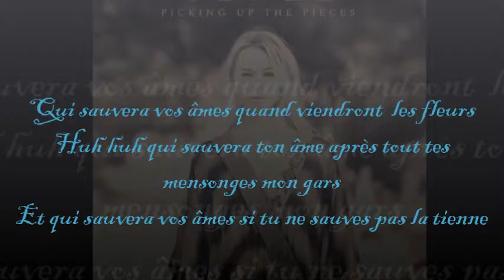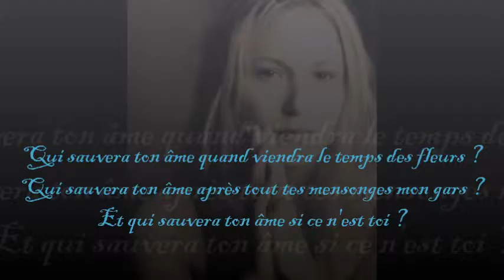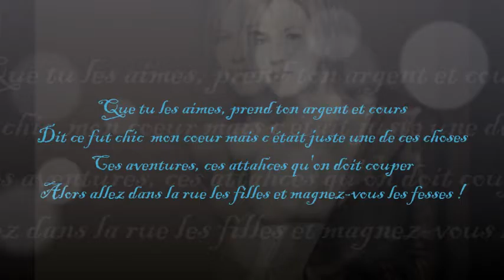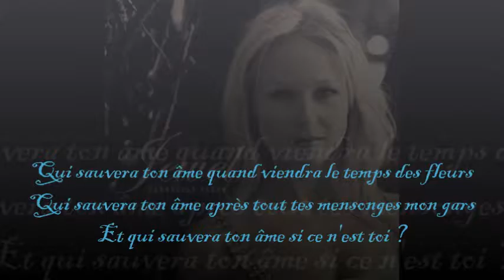Who will save your soul -Jewel lyrics